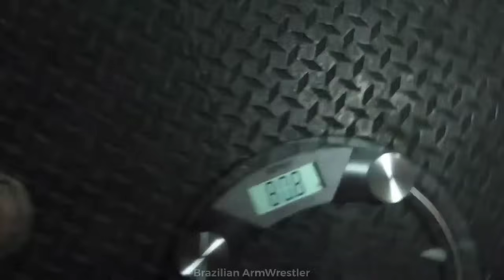WHY GENADI WON'T BEAT DEVON LARRATT AGAIN??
devon larratt
genadi kvikvinia
levan Saginashvili
denis cyplenkov
ermes gasparini